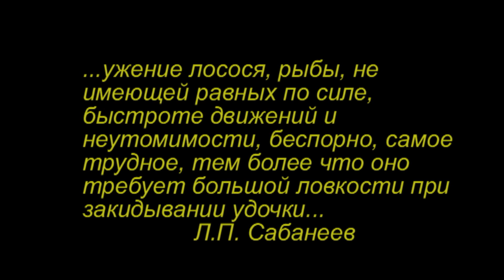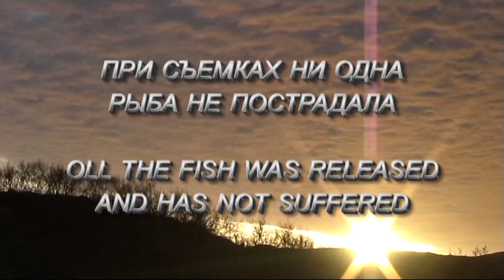Билет в один конец One-way ticket HD.mpg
Кольский п-ов и лососевая рыбалка, сродни наркотику - билет в один конец - побывавшего там, снова и снова тянет туда.